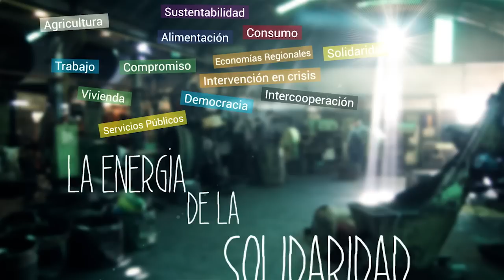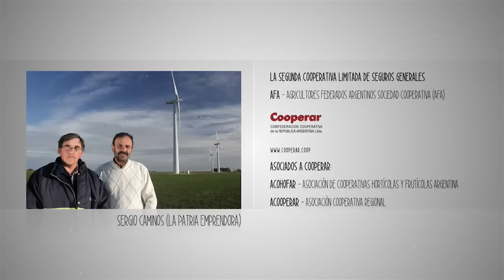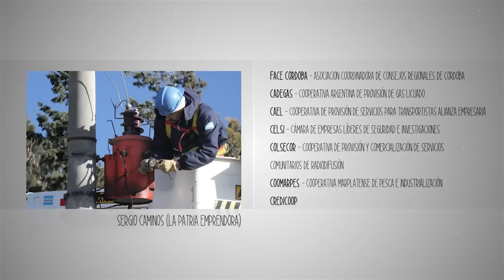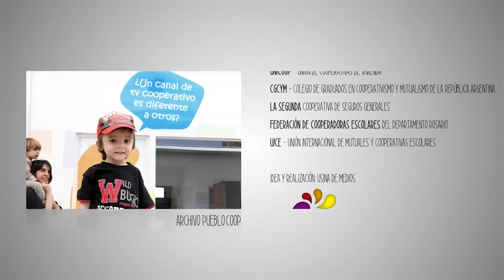La Energía de la Solidaridad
Video Institucional de la Confederación de Cooperativas de la República Argentina (Cooperar), presentado en Ocasión de la reunión de ACI Américas, en la localidad de Chapadmalal (Argentina)